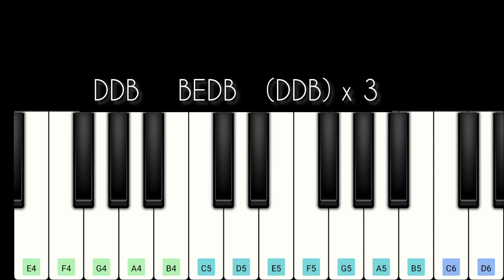Soniya Soniya Song | Ratchagan | Easy Piano Tutorial | Perfect Piano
Presenting soniyasoniya sonf from the movie ratchagan in mobile perfect piano.